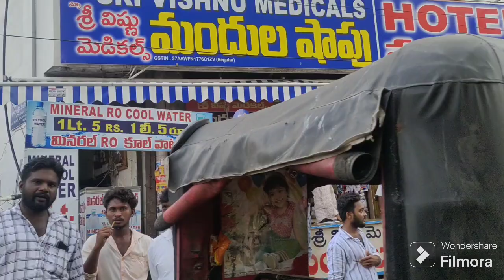please subscribe guntur railway station small video